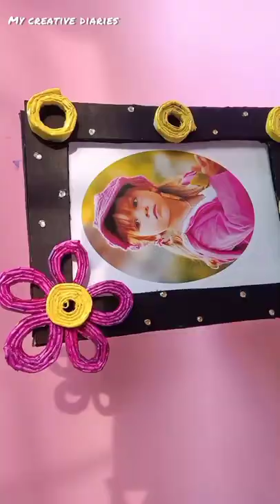DIY Photo Frame l